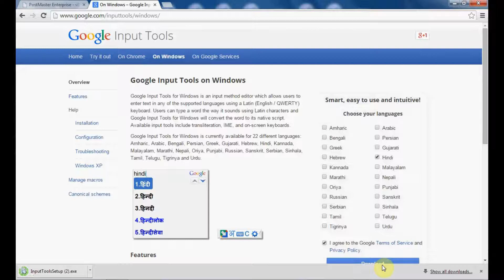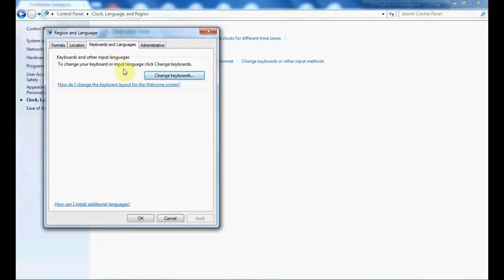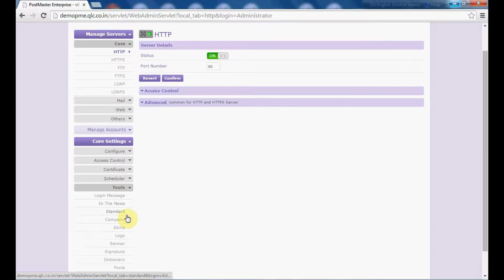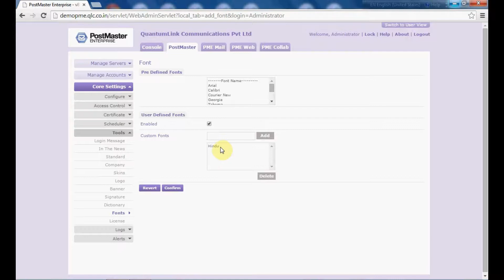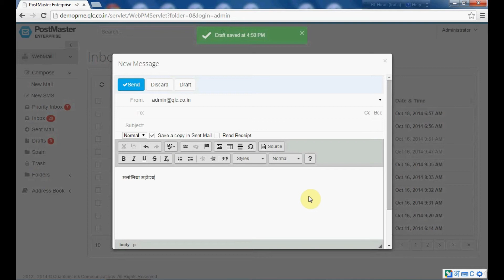How To Add Regional Fonts in PostMaster?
This explains how the Admin can add regional fonts in PostMaster Enterprise.